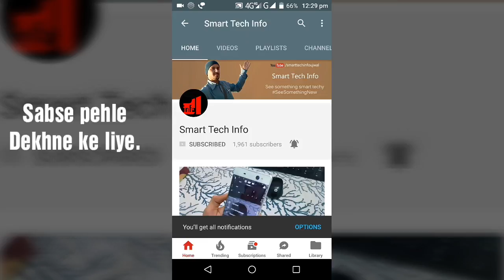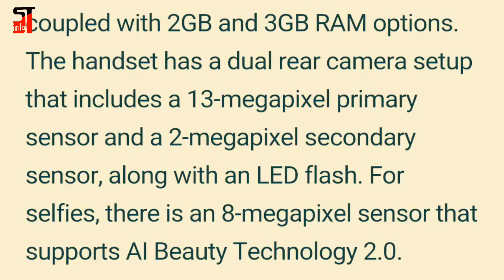Oppo A3s launched with iphone X like notch, budget smartphone,dual rear cameras,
Iss video me maine oppo ka naya smartphone Oppo A3s launched with iphone X like notch, budget smartphone,ka detail review with specifications bataya hai, Aasha kartahu aapko ye video pasand aaya hoga..

Comments me boliye aap ko ye phone kaisa laga?